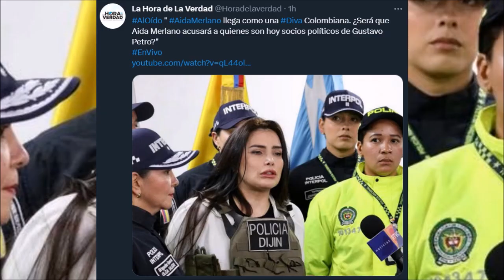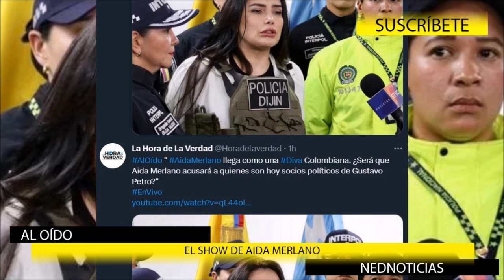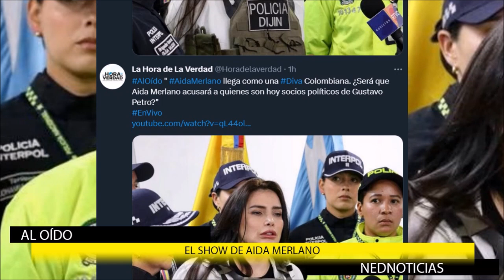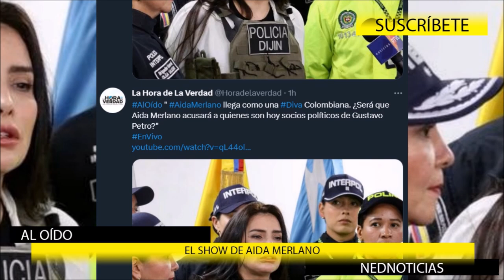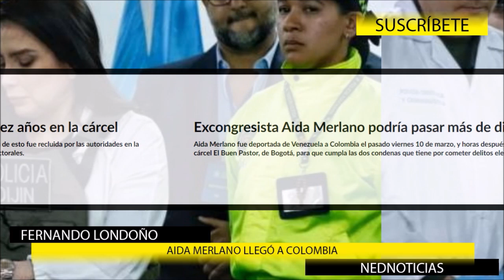🔴 EL SHOW DE LA LLEGADA DE AIDA MERLANO AL PAÍS y otras noticias de colombia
Aida Merlano llegó a Colombia. Llegó al Buen Pastor como una especie de artista de la televisión. Aida Merlino dando declaraciones aquí y allá. ¿A quiénes acusará Aida Merlano?